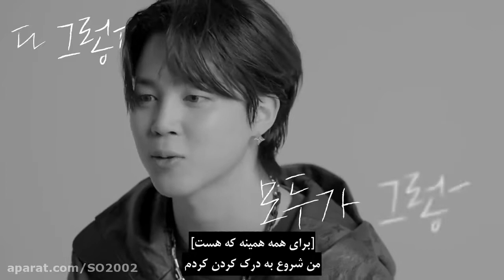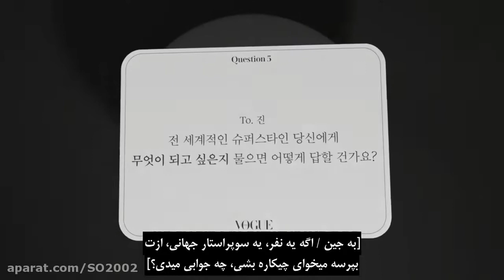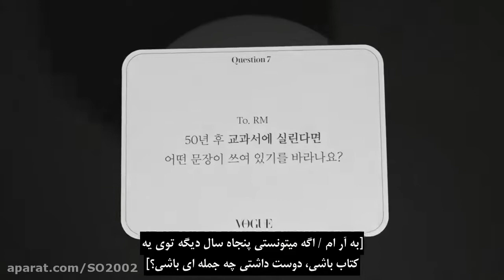مصاحبه بی تی اس با VOGUE KOREA با زیرنویس فارسی 2022